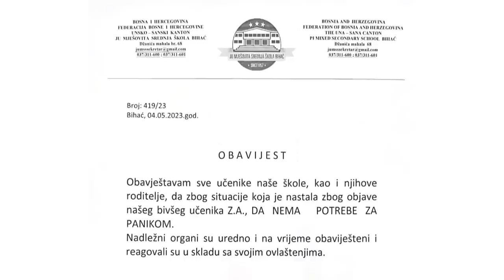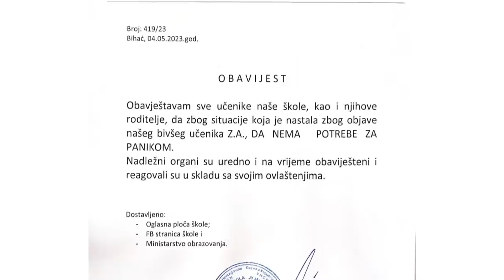Zastrašujuće reakcije: Djeca i omladina oponašaju i podržavaju trinaestogodišnjeg ubicu iz Beograda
Marketing, YouTube & Digital distribution:
EMDC Network